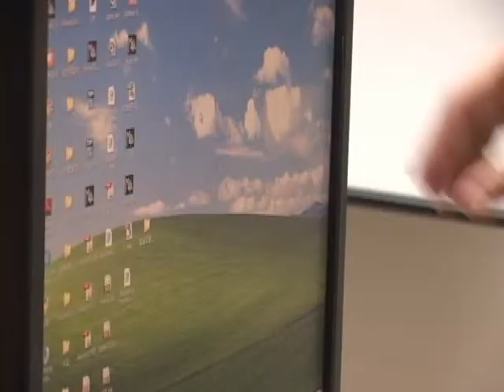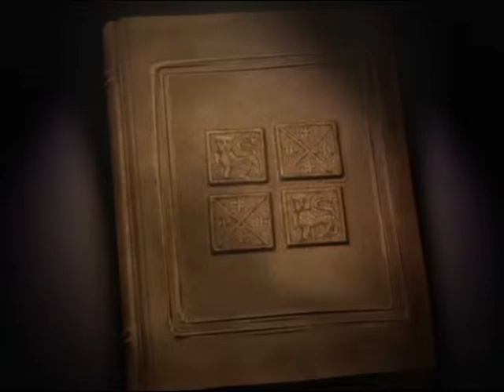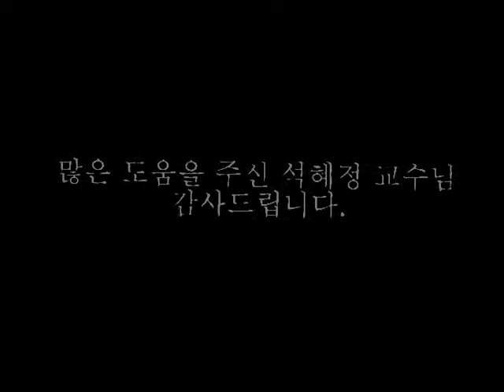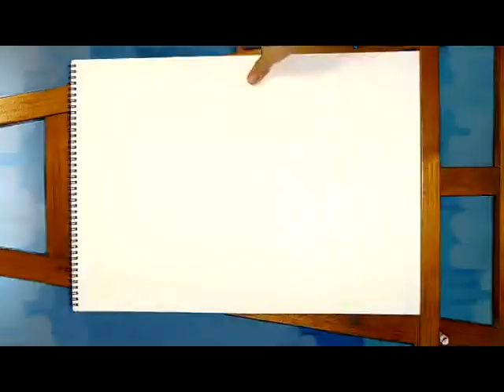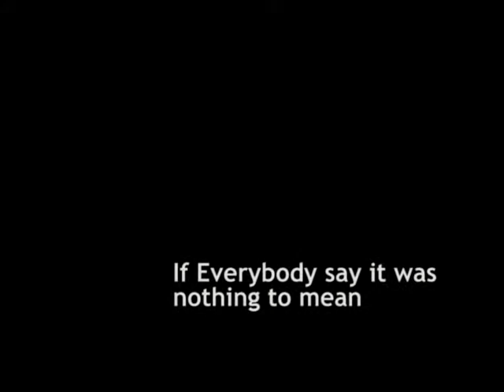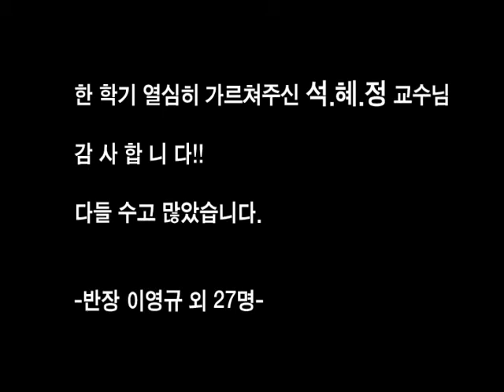Composite final from 2007